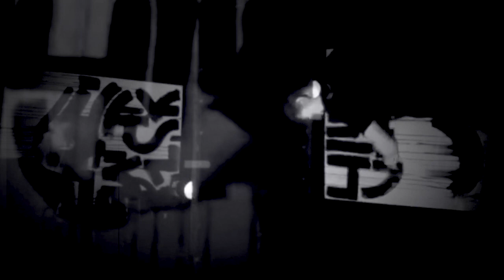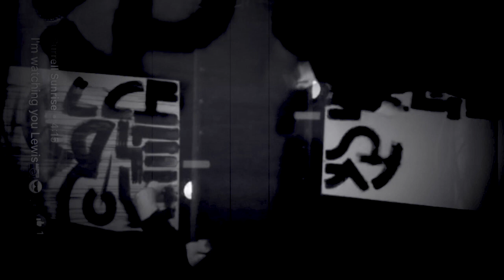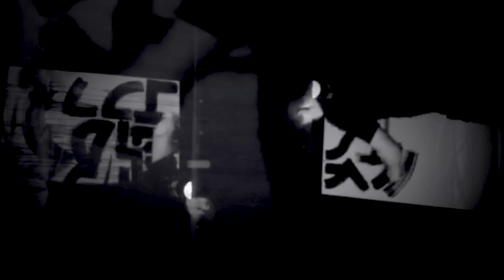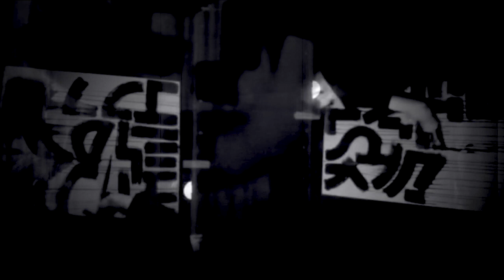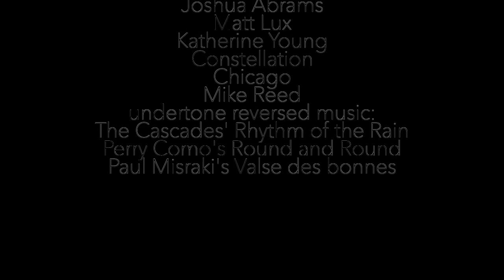Lewis Achenbach 'cave painting' redux live at Constellation Chicago 2017 with Abrams/Lux/Young trio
Field recording music: Joshua Abrams/Matt Lux/Katherine Young trio June 2017 (opened for Yonatan Gat/Brian Chase). 'Cave painting' artist: Lewis Achenbach (live on stage, behind the curtain). Supplemental music: reverse layered tracks by The Cascades, Perry Como and Paul Misraki.